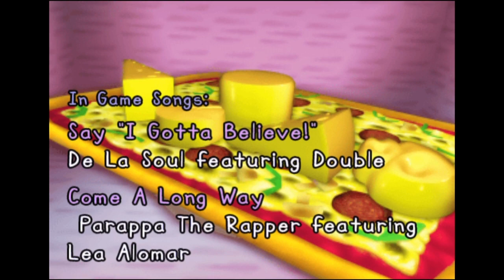Parappa the Rapper 2 - Stage 8 (ENDING)